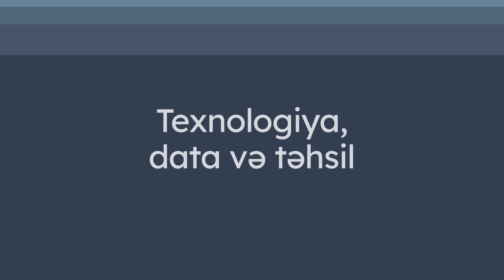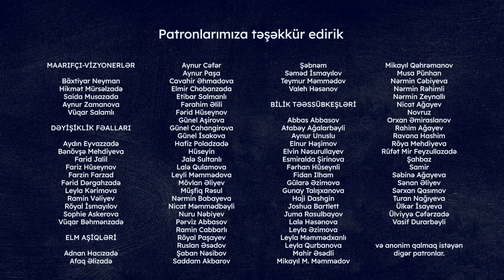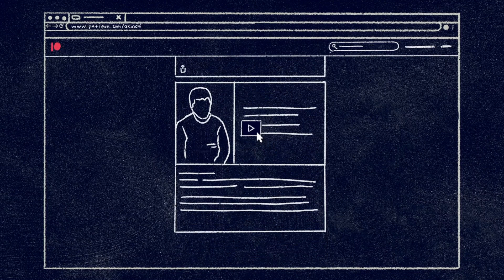Texnologiya, data və təhsil | Ülvi Aslanov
Code Academy-nin təsisçisi və baş direktoru Ülvi Aslanovla müasir texnologiyalar, texnologiya istiqamətində təhsil və texnologiyanın ictimai siyasətdə tətbiqi haqda söhbət etdik.